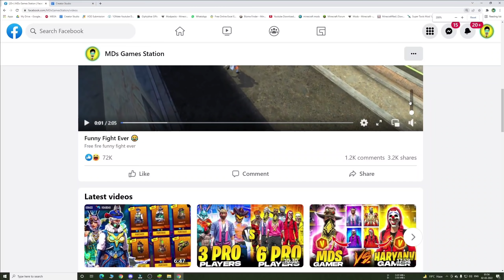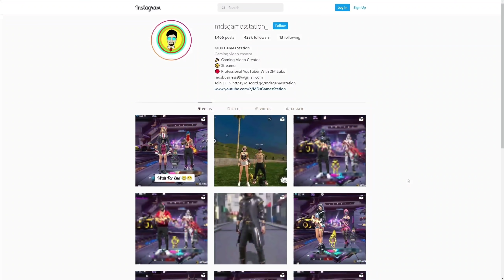Wasting 20000+ Diamonds To Buy All Knight Clone Bundle And Legendary Gun Skins -Garena Free Fire